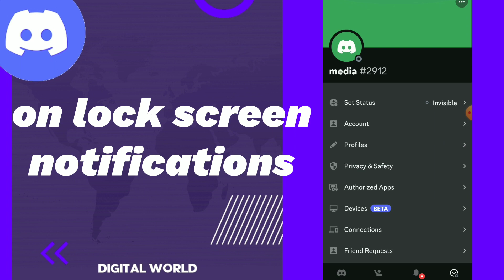How To turn on Lock Screen Notifications On Discord App 2025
How To turn on Lock Screen Notifications On Discord App 2023